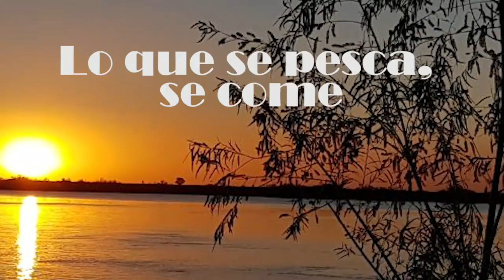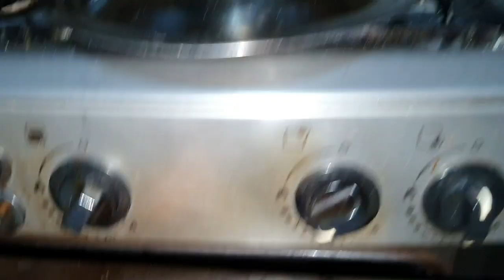Milanesas de tararira - "rellenas con muzza" - receta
Milanesas de tararira rellenas con muzzarela
Exelente Técnica para poder comer los filet de tarucha sin sufrir las espinas y sin desperdiciar nada de pescado !!!

Ingredientes:
Filet de tararira
2 cebollas .. 400 gramos de muzza rallada
Huevos y pan rallado
Cindumentos:
Sal..pimentón..provenzal y limón

A disfrutar !!!

COMPLEJO EL TRONCO !!